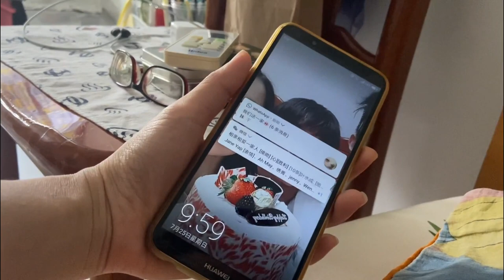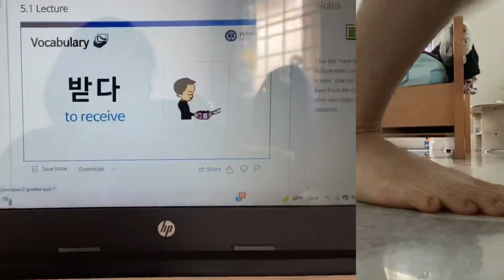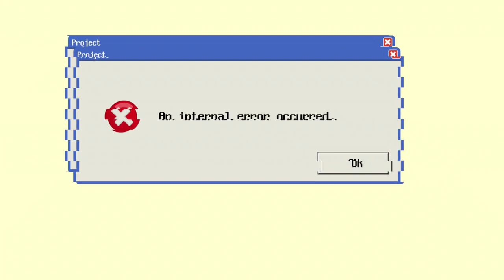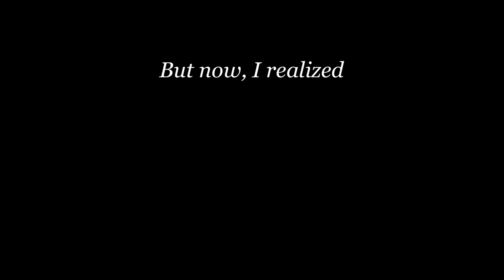🙋🏻‍♀️VLOG #3 (trying to be THAT GIRL ✨ ? mini pretzel 🥨 / my insecurities 🥲/ cleaning my room)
Heyyyyyy ☺️

Hope everyone is staying safe in the midst of pandemic, life is tough but so are you!🌻🌻🌻
Just to tell you (and myself), you deserve every damn thing! 💋

Music by Juju B. Goode - Day 2. Red Bean Ice Bar